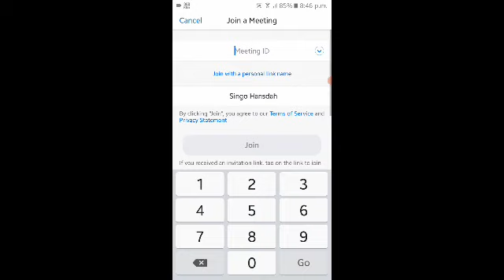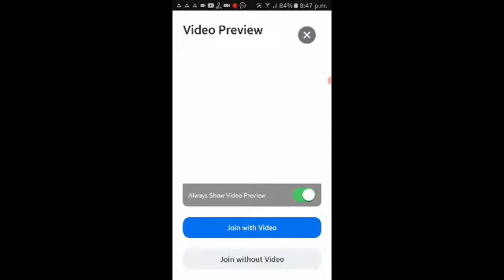Online Zoom meeting Today.Salkhan Murmu.29 November 2022